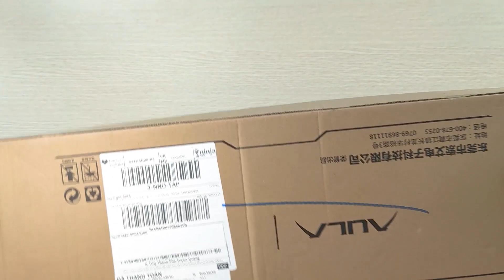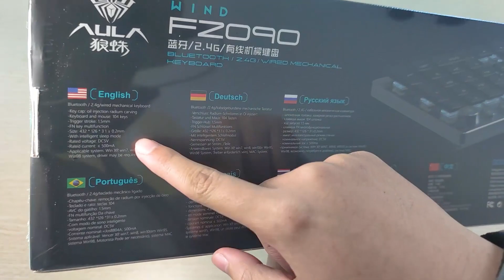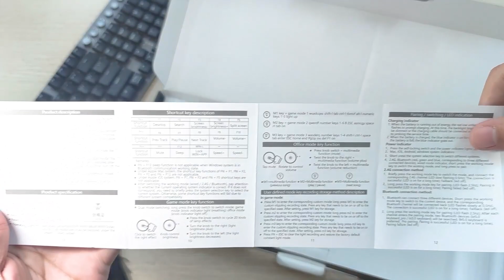Chi tiết AULA F2090 : bàn phím cơ LowProfile 3 mode giá 999k trên Lazada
Đánh giá review chi tiết mẫu bàn phím cơ giá rẻ AULA F2090. một chiếc bàn phím cơ 3 mode kết nối bluetooth-receiver-type c. Vối mức giá 999k, đây là một bàn phím cơ lowprofile giá rất rẻ nhưng lại chưa có hotswap.

***Sale BANGGOOD